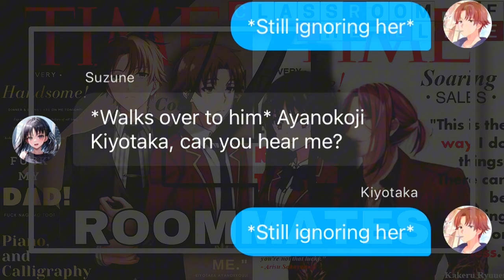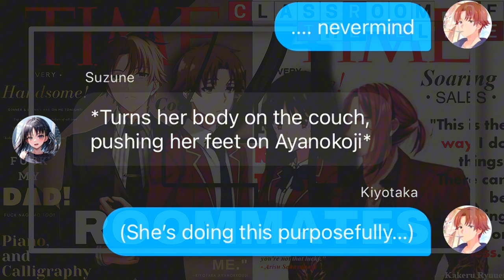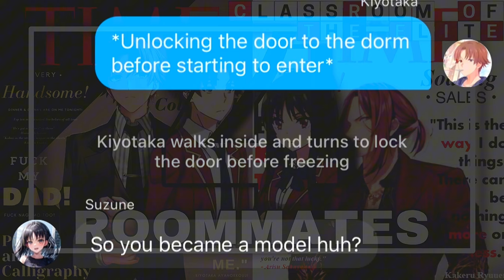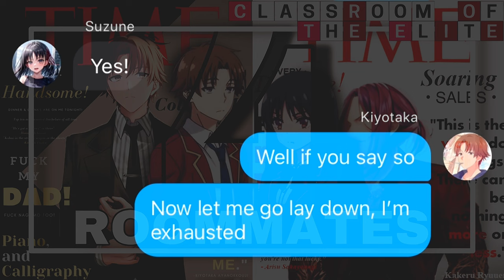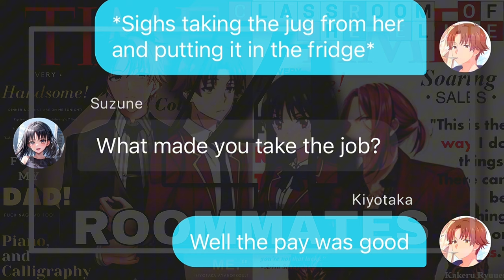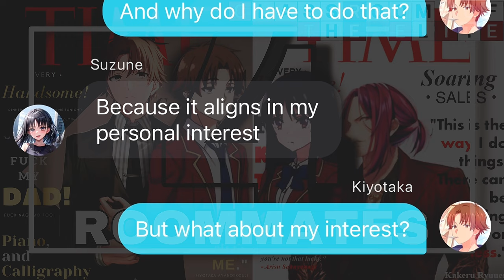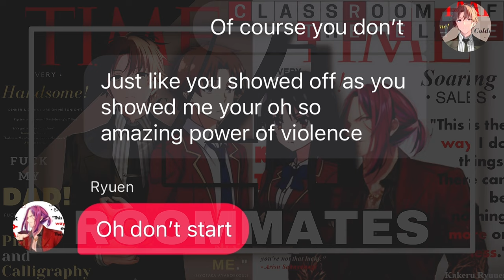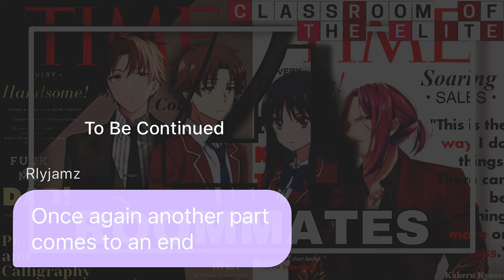Roommates Pt.4 // Kiyozune // Cote texting story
Low on funds, Ayanokoji takes it upon himself to find somewhere to earn some cash, wonder what this filler chapter has to offer.